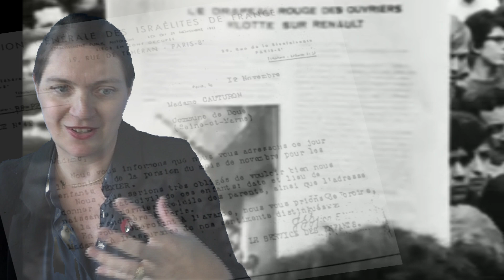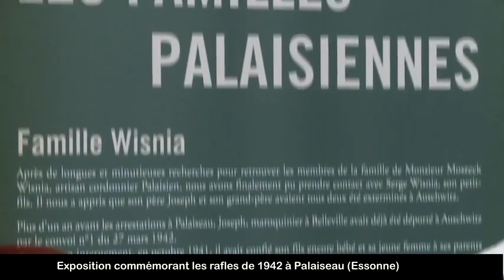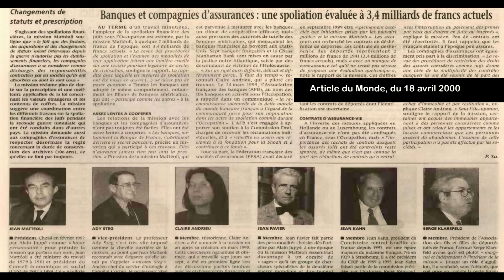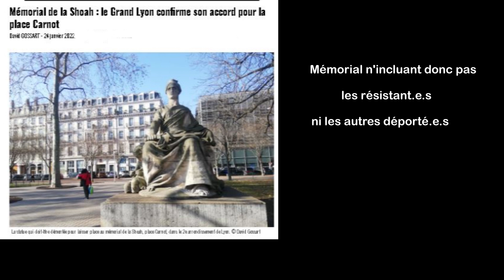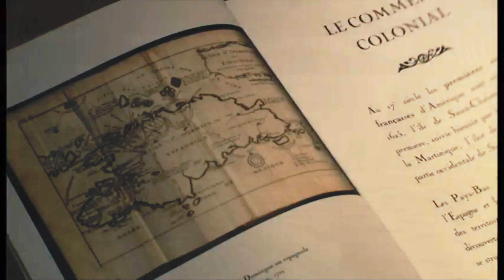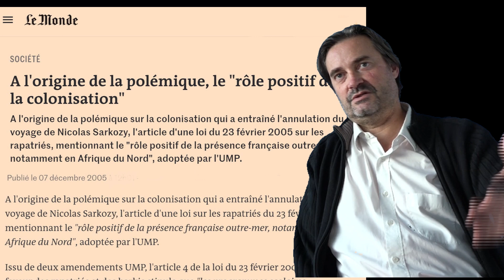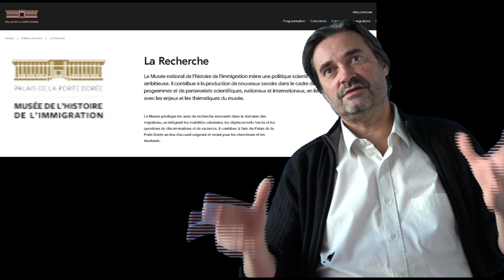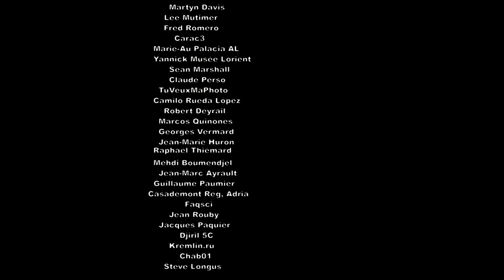Le "Devoir de mémoire", une mémoire collective ?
Quelle mémoire collective du passé ? La mémoire des guerres, des atrocités et des génocides s'est imposée depuis 30 ans comme "un devoir de mémoire", dont ce documentaire aborde l'histoire. Une histoire où les victimes prennent la place des héros, où le génocide des juifs s'impose face à la mémoire de la Résistance, où la mémorialisation  prend le pas sur l'oubli, qu'il s'agisse de la seconde guerre mondiale, de la guerre d'Algérie ou de l'esclavage. Quel a été le rôle de la société civile, des médias, des témoins et militants de la mémoire ? De quelle façon s'est emparé le pouvoir politique et l'Etat de cette mémoire ? Et quelle a été la place des lois mémorielles ?

Documentaire produit par le CHS et réalisé par Jeanne Menjoulet.

Les historien.ne.s sont Claire Andrieu, Sébastien Ledoux, Angeline Escafré-Dublet et Michelle Zancarini-Fournel.

On y retrouve aussi des rescapés et militants de la mémoire, comme Jenny Plocki, Claude Bloch et Claude Sommer

Montage, étalonnage, prise de son, mixage : J. Menjoulet
Crédits images  :
Les images des historien.ne.s sont de J. Menjoulet
Autres images :
Témoignage d'un déporté, Claude Bloch, Devoir de mémoire
(219, Académie de Lyon, Collège Alexis Kandelaft, Rhône)

Avant la rafle du Vel' d'hiv', témoignage d'une rescapée
Jenny Plocki

Claude Sommer, vice-président de l'association des rescapés de Montluc
(2022, interview Jeanne Menjoulet/CHS)

Camp des Milles, le Devoir de Mémoire
(Intercycles, Collège Alexis Kandelaft - 2019, Rhône)

Nantes, patrimoine vivant (Mémoire esclavage)
avec Krystel Gualdé, musée d'histoire de Nantes
(2020, Direction du Patrimoine de Nantes)

Commémoration mémoire de l'esclavage
(2021, Ecole de la 2ème chance Nantes St Nazaire)

Commémoration de la rafle en vallée de Chevreuse - Automne 1942

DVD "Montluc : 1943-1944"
(2017, Magali Clémençon, Sandrine Thomson, Guillaume Descave)

Commémoration du 5 décembre (guerre d'Algérie)
(2011, Richard Maillé 13320)

Commémoration du 18 juin 1940
(2019, France 3 ViaStella)

Why we fight (1943, Franck Capra)
Série de propagande américaine

French President Charles de Gaulle and the six-year War
(1960, National Security council, Central Intelligence agency)

Grand Soir
(1968, William Klein)

Marche pour le climat
(2018, France3 ViaStella)
Kameradshaft (Pabst, 1931)

Archives documents/images

BNF/Gallica
Numelyo/BM de Lyon
Maitron/Archives campus Condorcet
Codhos
Assemblée nationale
ECPAD
Wikimedia
Archives Campus Condorcet
Amicale des rescapés de Montluc

Lectures Audio et Musique

Marcel Trillat
lecture de "Etranges étrangers de Jacques Prévert
enregistré en 2020 par J. Menjoulet

"La chanson de Montluc"
écrite par le colonel René Baulard
interprétée par Claude Sommer